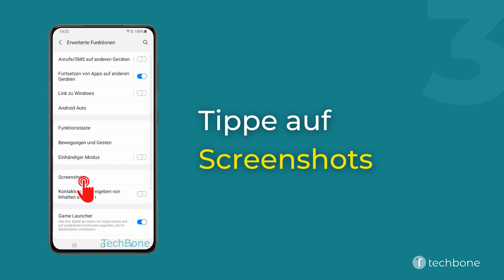Screenshot-Symbolleiste - Samsung [Android 11 - One UI 3]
Du möchtest wissen, wie man auf dem Samsung-Smartphone die Screenshot-Symbolleiste aktivieren oder deaktivieren kann? Diese Anleitung zeigt dir, wie es unter Android 11 / One UI 3 geht.

0:00 Intro
0:05 Öffne die Einstellungen
0:15 Tippe auf Erweiterte Funktionen
0:25 Tippe auf Screenshots
0:35 Aktiviere oder deaktiviere Screenshot-Symbolleiste